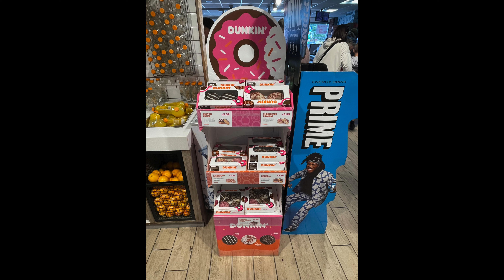Day 1 of Our Summer Holiday 2023 in Wales Visiting Pwllheli, Arcade, Rides & Toy Shop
Day 1 of our summer holiday 2023 in Wales, visiting Pwllheli. We head to the arcade and try our hand at many of the games and rides.